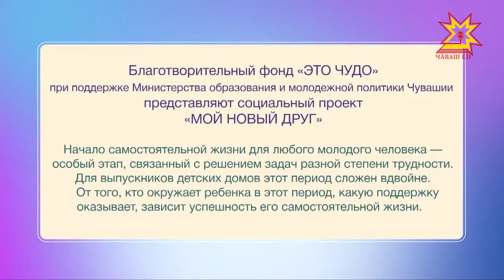Мой новый друг . Выпуск 04.02.2018